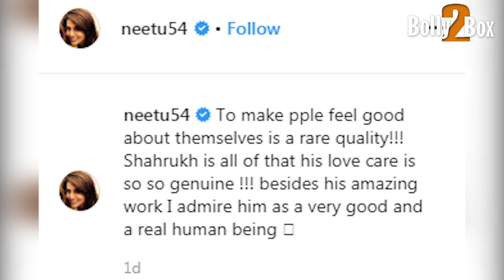Shahrukh Khan ने ली Selfie Moment Rishi Kapoor और Neetu Kapoor के साथ New York में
ShahrukhKhan ने ली Selfie Moment RishiKapoor और